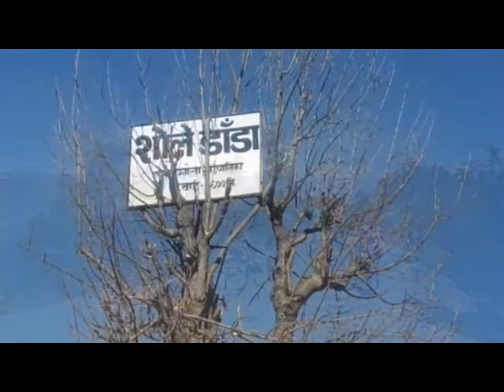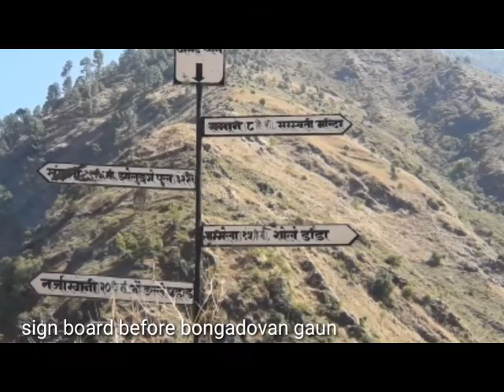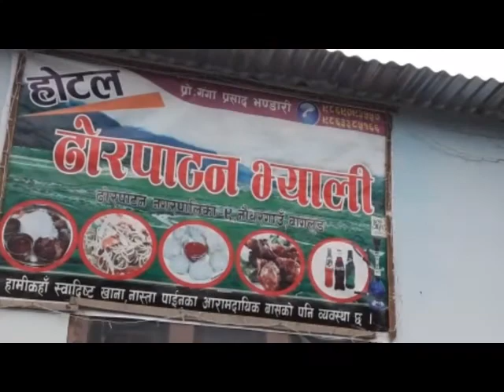gurja himal trek.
gurja himal trek. This zones lays in the west of the Dhaulagiri extend. All the trekking courses all through Hidden town offer dazzling perspectives on the Dhaulagiri with some outstanding close up of Gurja Himal south face. This goal incorporates Dhaulagiri and Annapurna go that you will discover in Nepal. This range contains various mountains top remembering seventh most noteworthy mountain for the world to have a remarkable and daring experience concealed town this is a best spot completely found. To appreciate the experience with neighborhood individuals and guarantee that the majority of your use goes to help those most out of luck and furthermore to appreciate the nearby perspective on the extraordinary scope of Dhaulagiri and Gurja Himal this is superior to best choice. Individuals living here are from Tibeto-Mongolian ethnic gathering of Nepal. gurja himal trek.